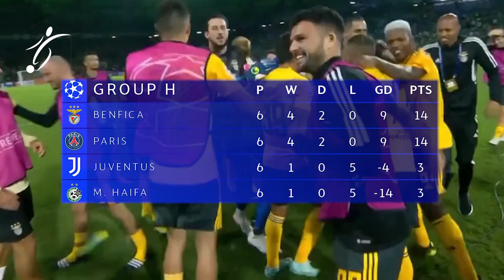El PSG se SOBRA y no le INCOMODA ser SEGUNDO de GRUPO, ADVIERTEN al REAL MADRID o a CUALQUIER LIDER